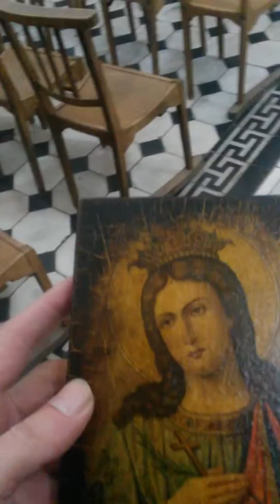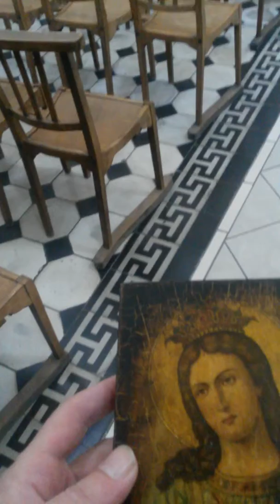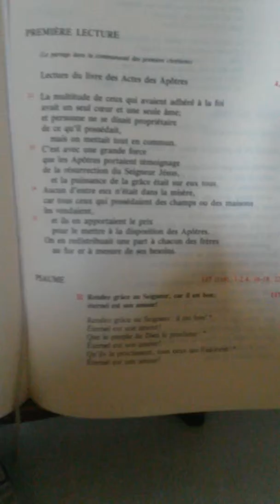Antechrist dans mon eglise acte 1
Antechrist tableau franc maçonnerie satanisme